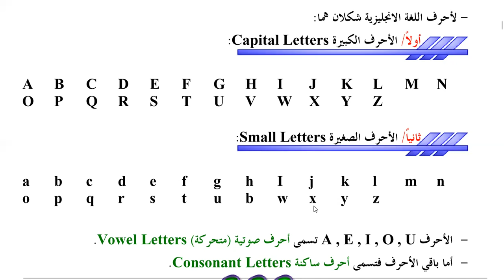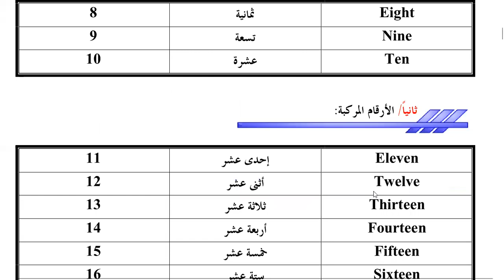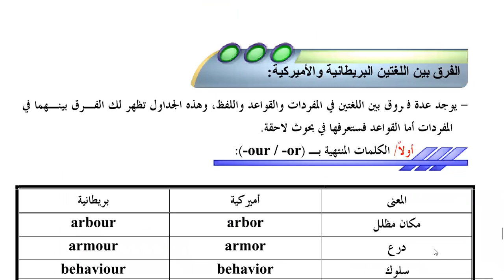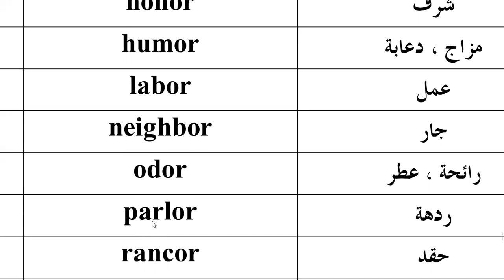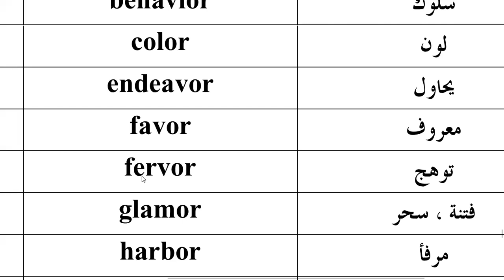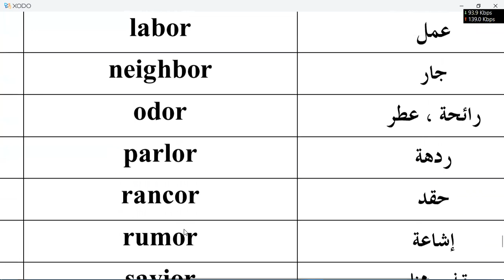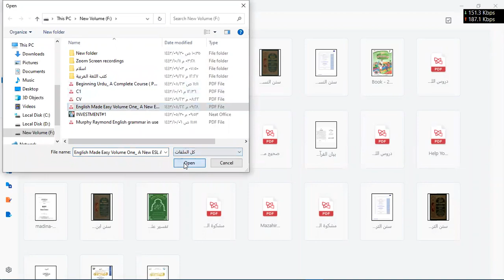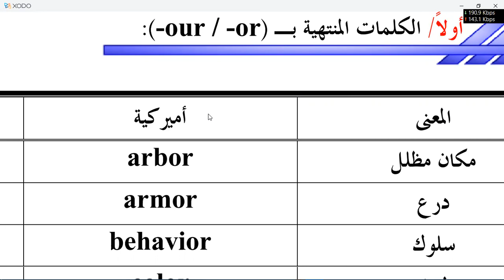تعلم القراءة اللغة الإنجليزية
English Grammar in Use with Answers By Raymond Murphy. This is a self-study reference and practice book for intermediate and more advanced learners of English. Covering all areas of language which students at this level find difficult, this revised and updated book retains the clarity, simplicity and accessibility of the first edition, adding to it new and redesigned units and appendices, modified right-hand page exercises and additional exercises. Students should find it easy to use: 136 two-page units combine clear, accurate language presentation on left-hand pages with thorough, varied practice on facing pages. New additional exercises offer further practice of grammar points from different groups of units.
It is designed for self-study: learners choose and study problematic areas with the help of a new study guide. A key section contains answers to all exercises and the study guide and appendices deal with irregular verbs, tense formation, modals, spelling, short forms and American English. New additional exercises offer further practice of grammar points from different groups of units. It is designed for self-study: learners choose and study problematic areas with the help of a new study guide. A key section contains answers to all exercises and the study guide and appendices deal with irregular verbs, tense formation, modals, spelling, short forms and American English.